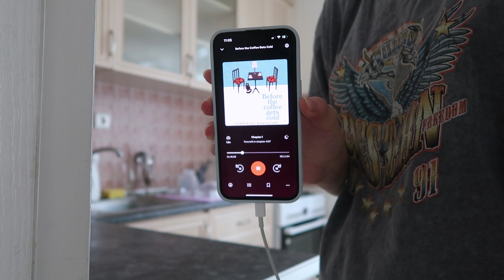evimdeki ilk günüm l istanbul günlükleri 6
selam herkese! umarım beğenerek izlediğiniz bir video olur.

kullandığım müzikler